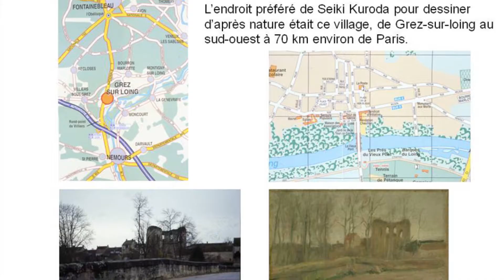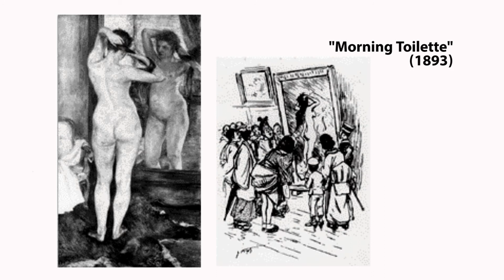O pai da pintura japonesa moderna - Kuroda Seiki | arte japonesa #1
Mais uma viagem na arte, desta vez pela arte japonesa. E começamos pelo pai da pintura japonesa moderna: Kuroda Seiki.

Um passeio por 24.000 anos de História da Arte através de 100 obras! Cada vídeo, uma obra!